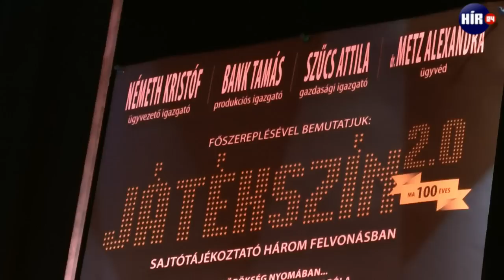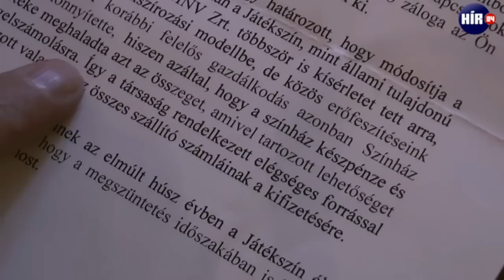Játékszín - színjáték?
A magánszínházzá alakult Játékszín megnyitó sajtótájékoztatóján jártunk.Németh Kristóf,új ügyvezető igazgató szerint a Balázsovits Lajostól megörökölt kasszában volt ugyan pénz, de a kötelezettségek kifizetése után, mínusz 12 millió forint az egyenleg.Ezzel szemben Balázsovits Lajos stábunknak egy, a Nemzeti Vagyonkezelőtől kapott levéllel igazolja, hogy egykori színházát tartozás nélkül adta át a végelszámolás során.